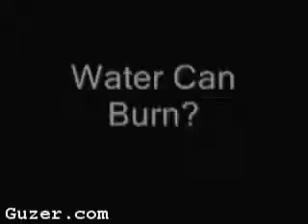هل سبق أن شاهدت الماء يشتعل ؟! Water catching fire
من غرائب الطبيعة ، هل سبق ان شاهدت الماء يشتعل ؟!